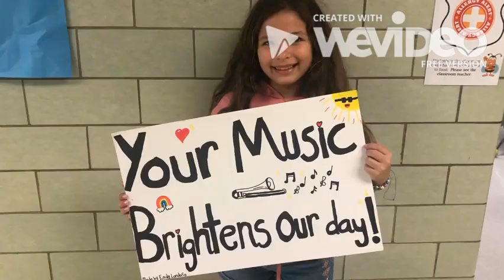Trombone Shorty Final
For your Oct 16th show...Come to Short Pump Elementary Trombone Shorty! Here's our video completely designed and featuring our 5th grade Short Pump Stingers who have been studying you. We'd love to have you come to our school!

Trombone Shorty has been a centerpiece for our Jazz unit in April. The students have read his books, learned about his life and foundation and fallen in love with his funky style and music.
When I mentioned that Trombone Shorty was coming to Innsbrook Afterhours for a concert this month, the students went crazy. They were so excited and one student said “We should see if he will come here to SPES.” That was the beginning of this project. The 5th graders went to work and created this video. They made signs, drew pictures, made posters, wrote songs, wrote skits, did the camera work and just had a wonderful time with this. So, here is our invitation to “BEG” Trombone Shorty to come to our wonderful school. I know this a long shot, but as the students said, “We will never know if we don’t try.”